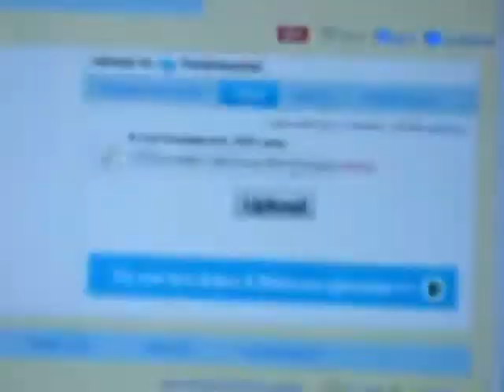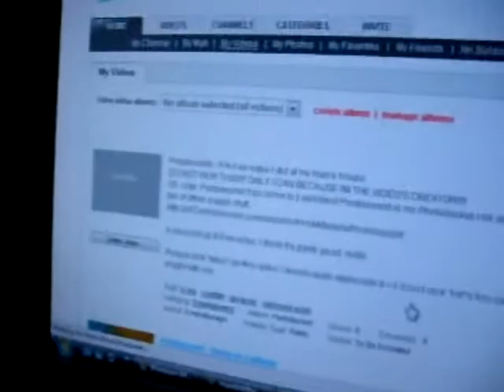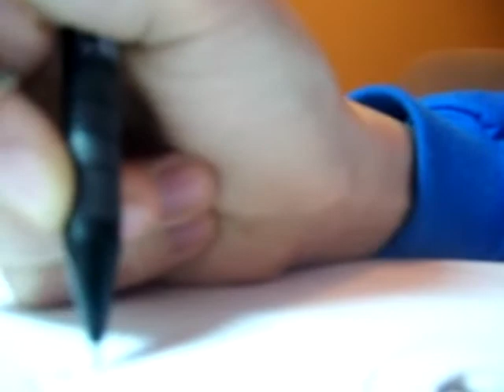Maxie Presents - The Pootobucket Movie (Part 7/8)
Recently, Toy Story 3 was released. It was a masterpiece. Now, after 2 years, comes The Pootobucket Movie. It is a movie so stupid, embarassing, poorly made and offensive to fetishes that had it been released theatrically, it would've been the biggest box office failure ever. The other studios would've sued.

In this weird adventure, Brother is sick of Handy making stuff for Pootobucket, and so changes the world with the CD of Dysfunction. Little do they know that Plankton from SpongeBob SquarePants has arrived, and has turned into a special kind of werewolf that loves to fatten himself up by eating toys. Can Handy and his companion save Toytown? Or will they become excrement? Find out in The Pootobucket Movie!